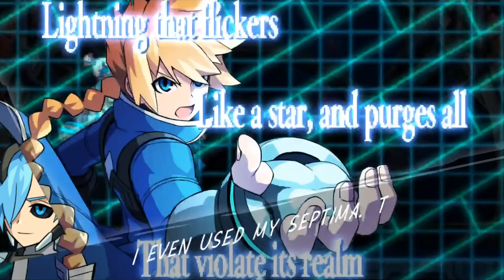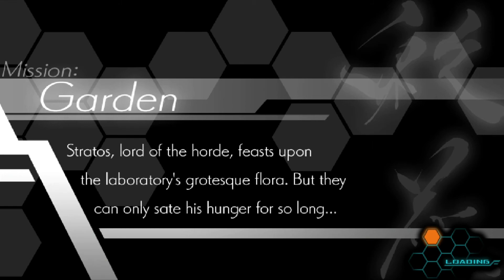Azure Striker Gunvolt (1080p/60fps) - Playthrough Part 2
Part 2 of the Playthrough of Azure Striker Gunvolt (1080p/60fps).